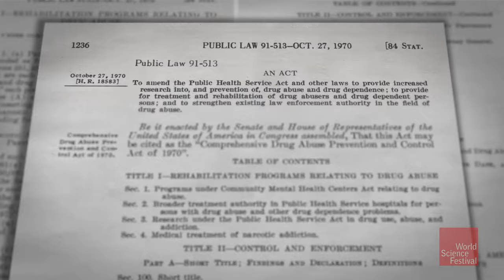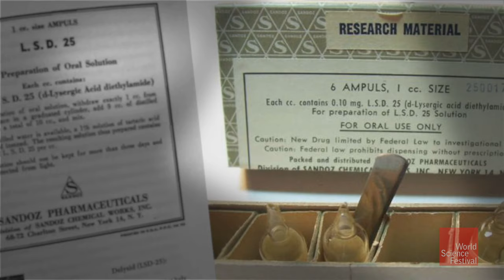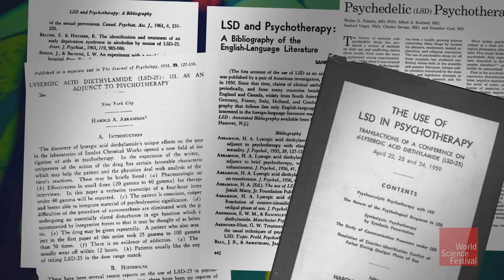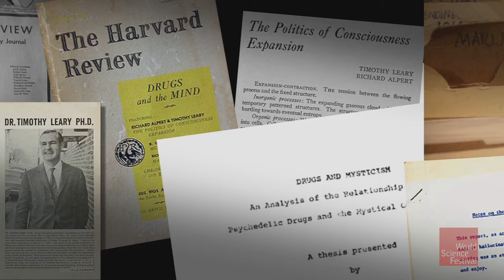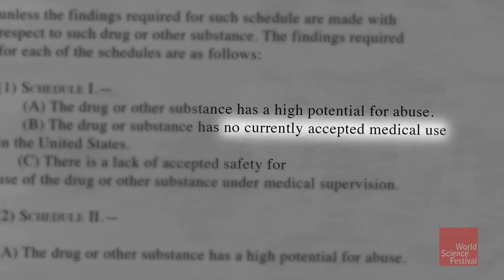Psychedelics and the History of LSD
Nearly every culture throughout history has used chemicals that alter consciousness for spiritual exploration. In the 20th century these drugs caught the attention of scientists. Psychedelics, as they were named, proved effective at treating intractable illnesses like depression and addiction. And they became a tool for studying the mind, opening “the doors of perception,” as Aldous Huxley wrote. But those doors slammed shut when President Nixon declared psychedelics dangerous and medically useless. Join scientists and “psychonauts” who are now picking up where research left off 50 years ago, experimenting with LSD, psilocybin, DMT and other psychedelics to heal—and reveal—the mind.